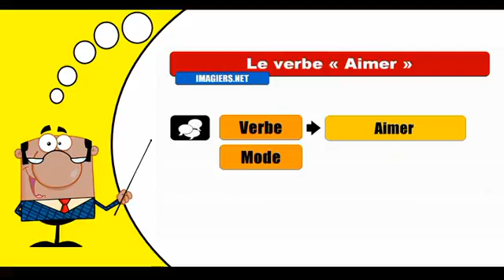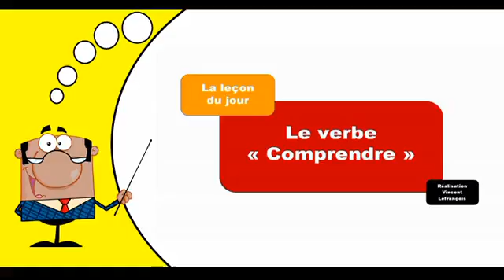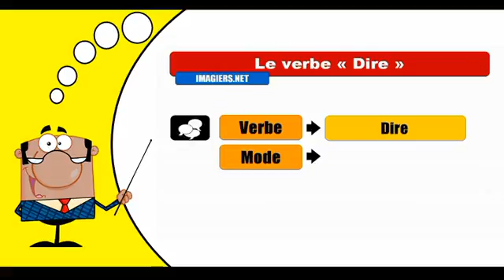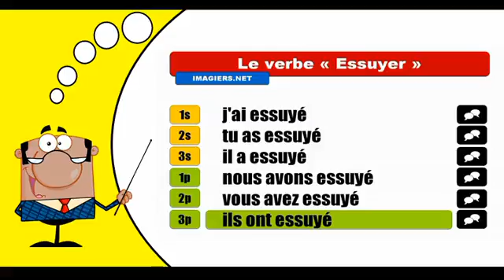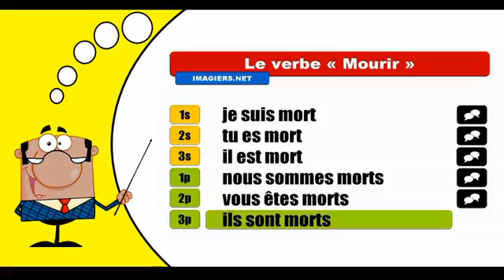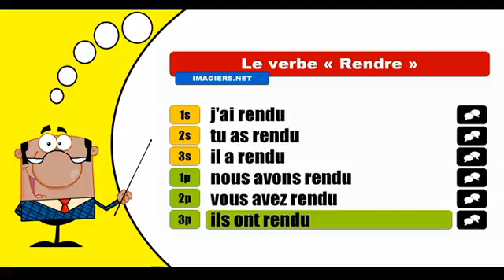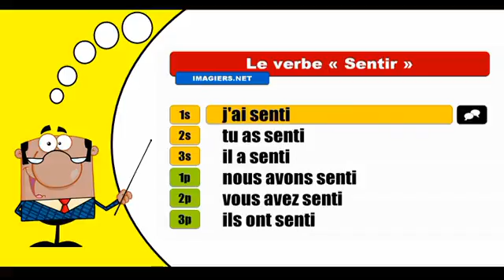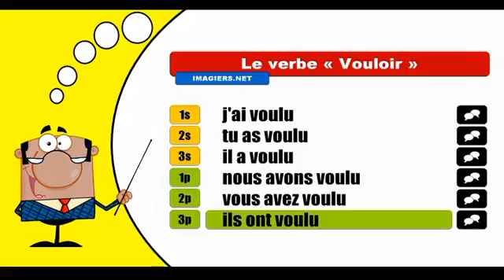55 verbes conjugués au Indicatif Passé composé = 100 minutes